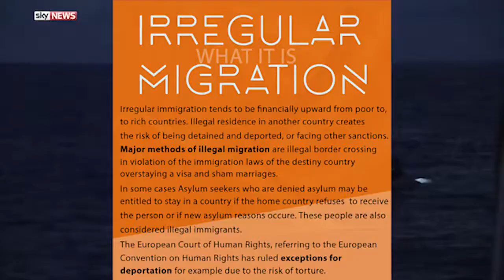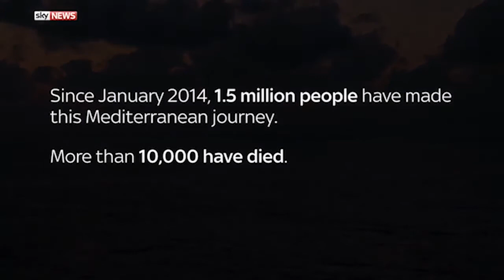2020 10 15 Naija Awareness Truckk Fin 01 Illegal Migration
AFROTAK TV cyberNomads - The Black German Data Bank Archive Culture Media Lifestyle Decolonial Theory since 2001